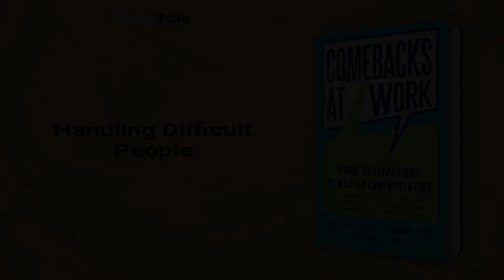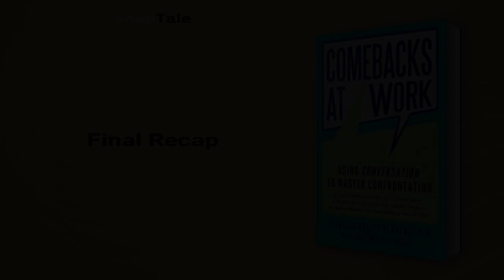Comebacks at Work by Kathleen Kelley Reardon: 11 Minute Summary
*BOOK SUMMARY*

TITLE - Comebacks at Work: Using Conversation to Master Confrontation

AUTHOR - Kathleen Kelley Reardon

DESCRIPTION:
📖 Get ahead in the workplace with "Comebacks at Work". This stimulating book highlights how to break free of negativity, take control of office politics and expertly deal with difficult situations. Receive essential workplace tools, learn important conversational skills, and start getting what you deserve today.

TIMESTAMPS:
⌚ 00:00 Introduction
⌚ 01:13 Handling Difficult People
⌚ 03:00 Overcoming Communication Obstacles
⌚ 05:01 Overcoming Freeze in Challenging Situations
⌚ 05:38 The Power of Metaphors
⌚ 06:18 R Techniques for Constructive Responses
⌚ 07:15 Strategic Comebacks
⌚ 07:49 The Art of Shooting a Great Comeback
⌚ 08:27 Choose the Right Comeback
⌚ 10:38 Final Recap